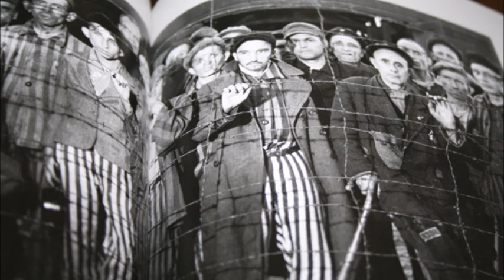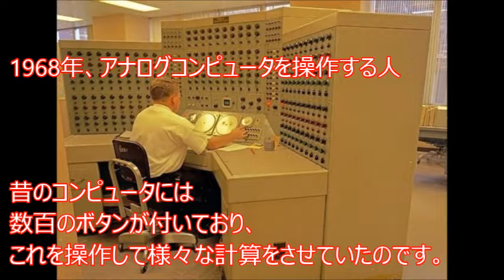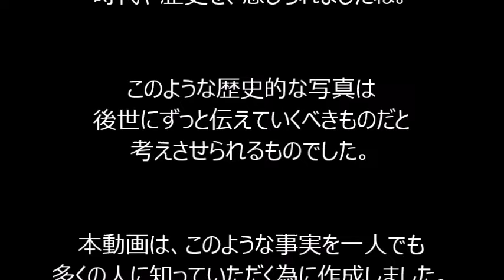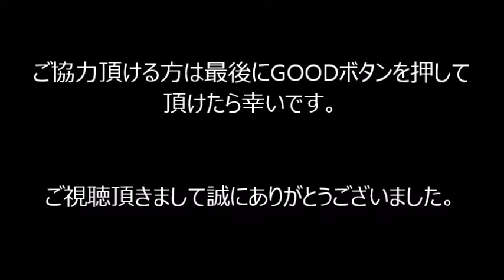【閲覧注意】世界の歴史的瞬間を捉えた写真に世界が震えた！ 一度は見るべき嘘のように見えて実は本当の歴史的貴重な写真【衝撃】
今回は昔に撮影された歴史的瞬間を捉えた写真をまとめてみました。

歴史的な写真には重みがありますね。

特に古ければ古いほど、それを感じます。

詳細は動画で…

関連動画

【閲覧注意】地球上に実在するガチで行ってはいけない島に世界が震えた！よく見ると とんでもない話【衝撃】

【衝撃】世界が震えた！世界の歴史的瞬間を捉えた写真まとめ。嘘のように見えて実は本当の貴重な写真…【閲覧注意】

世界が震えた衝撃写真 一度は見ておくべき歴史的瞬間を捉えた写真 目が釘付け！【驚愕】これホントかも

【世界の衝撃】歴史的な瞬間を捉えた貴重な写真・驚くべき衝撃写真（閲覧注意画像あり）②

万が一、それに該当する箇所がありましたらコメント欄に記載していただければ迅速に対処、又は、削除致します。
順次修正させていただきます事をご了承ください。何卒よろしくお願い致します。